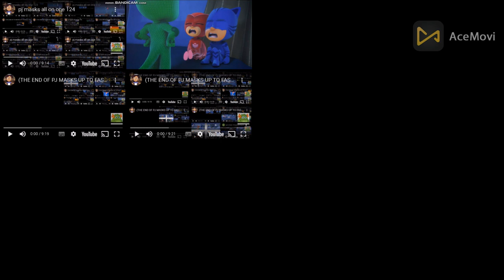(THE END OF PJ MASKS UP TO FASTERS) pj masks all on one 132 (FINAL)